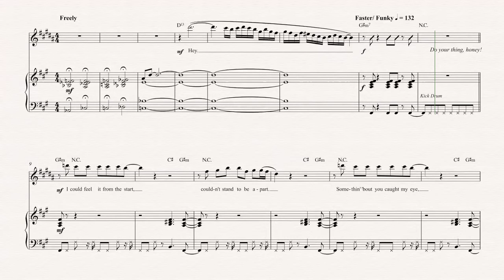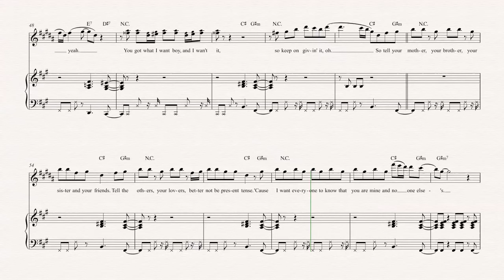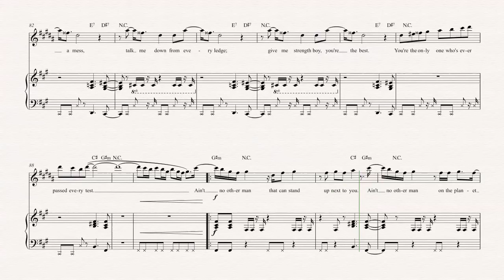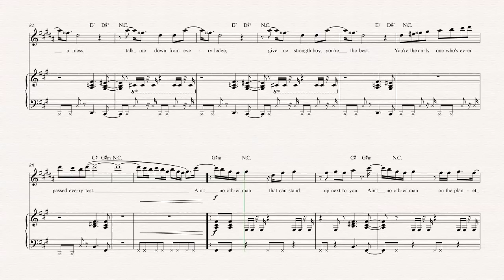Soprano Sax - Ain’t No Other Man - Christina Aguilera - Sheet Music, Chords, & Vocals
Soprano Sax sheet music, chords, and vocals of Ain’t No Other Man - Christina Aguilera

Learn to play Aint No Other Man and play along!